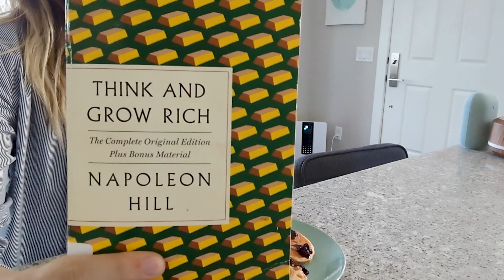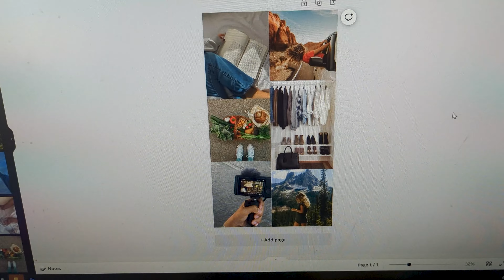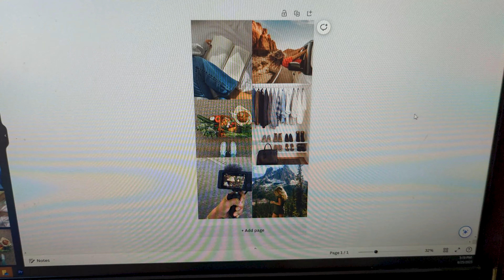productive day in my life | house tasks, 75 hard, baking 🏠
spend a productive day with me catching up on house tasks, making tasty, nutritious meals, updating my vision board, and running an errand  🚶🏻‍♀️

about me
hi, I'm molly, a salt lake city based wellness & lifestyle content creator on a journey to romanticize life.